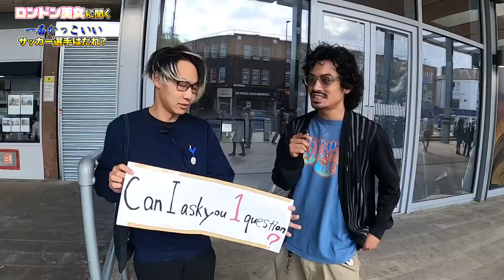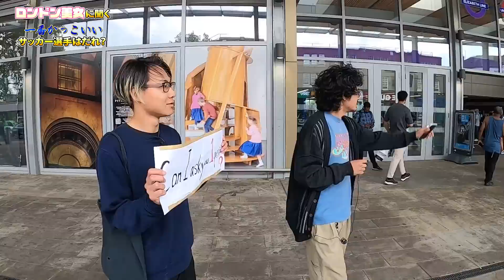【イケメン王は誰だ】現地のロンドン美女にイケメンサッカー選手を聞いたら予想外の結果になった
新チャンネル「ナフィケンロンドン～YouTubeの収益でバイトを辞められるようになるまで～」

みんなの推しは誰？

【現地サッカーファンに聞く】あなたが思うプレミアリーグのMVPは誰ですか？

【知名度調査】絶好調ブライトン三笘薫ってイギリス現地の人達にちゃんと知られてるの？

【残酷な質問】現地のブライトンサポーターに三笘薫の移籍先予想を聞いたら怒られた。

【史上最悪】ブライトンまで三笘薫を応援しに来たのに試合観れないドッキリ「ブライトン対マンチェスターシティ」

【三笘女子】もう「にわか」なんて言わせない！現地まで応援しに来た女子達に三笘薫クイズを出してみた